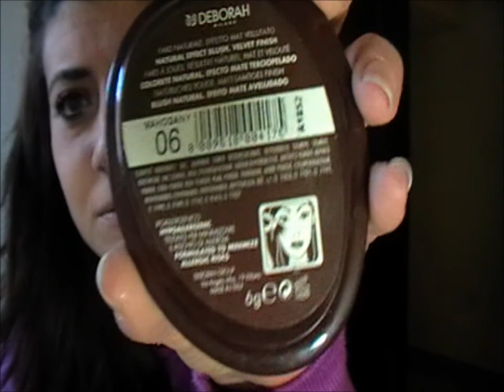Mi preparo con voi - ho voglia di chiacchierare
Mi preparo con voi, volevo chiacchierare un po'! Spero di tenervi compagnia!!

Un bacione